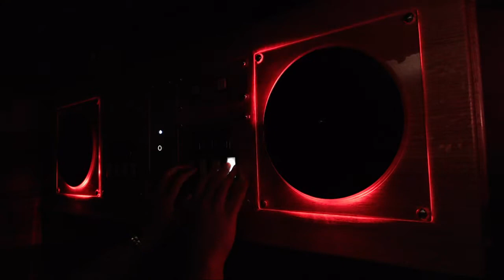IIDX Deck Lighting Mode - Color Pulse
for a description of what's going on.